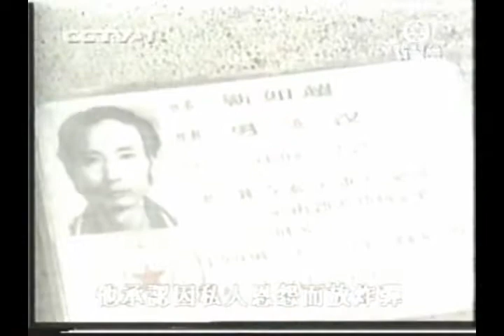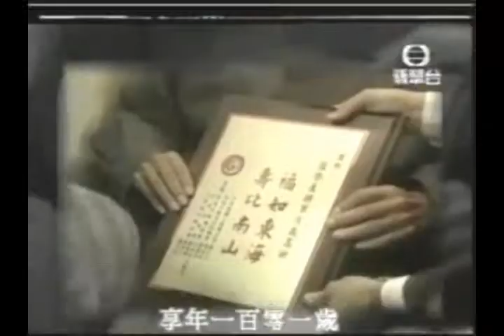亞視關偉倫 大陸新聞 台灣社會 臥虎藏龍 2000